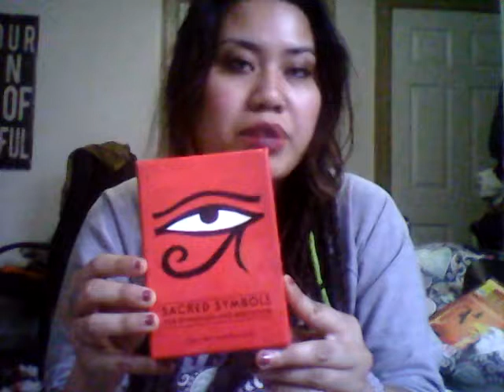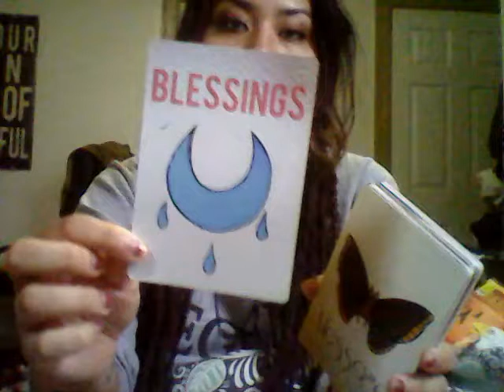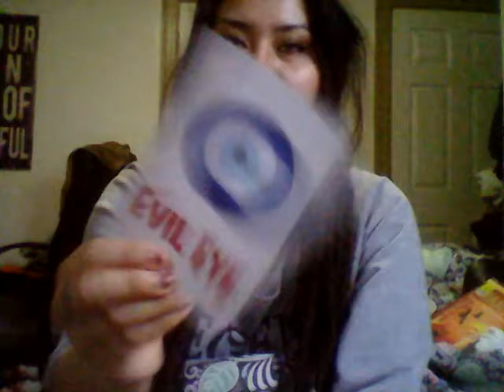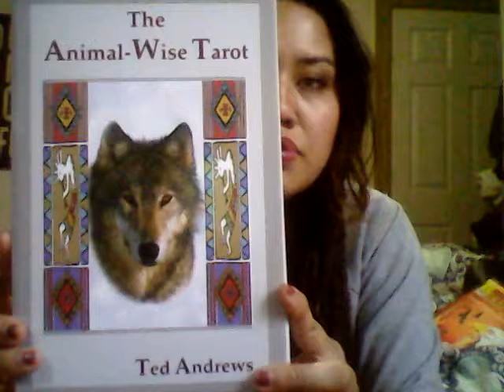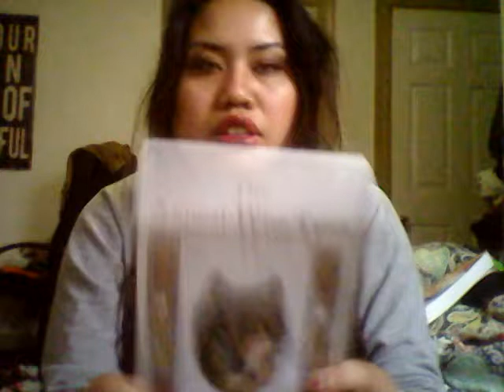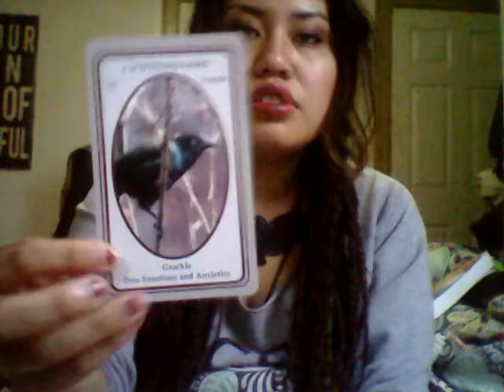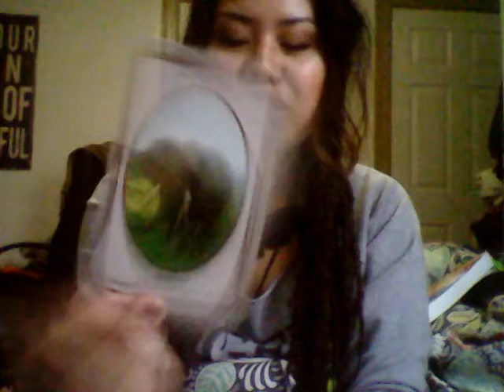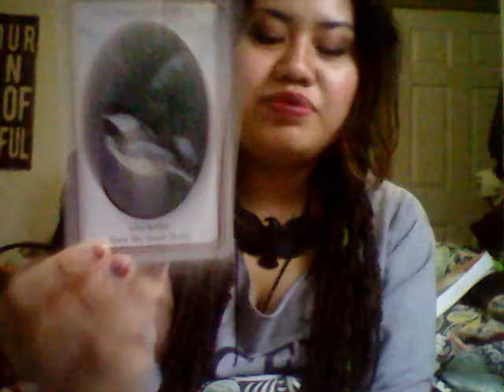Witchy show & tell!- Wands (from the quiet queen project) & decks(:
I have an etsy shop!!!